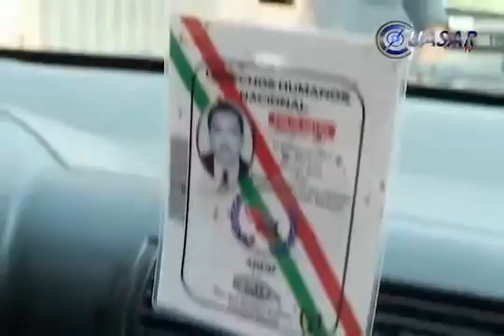Asesinan a activista de Derechos Humanos